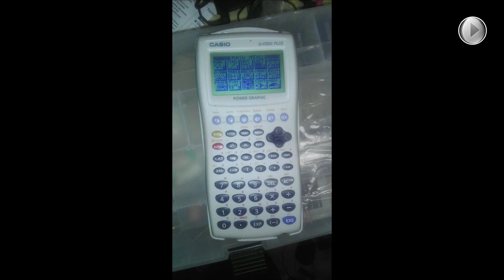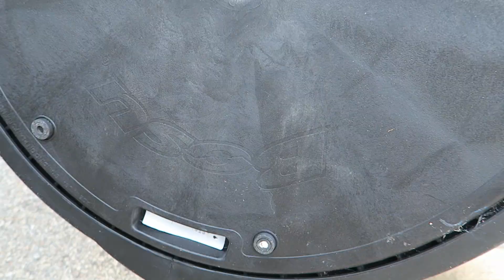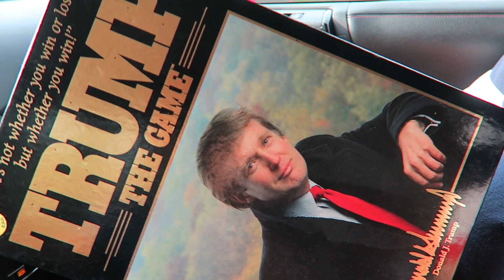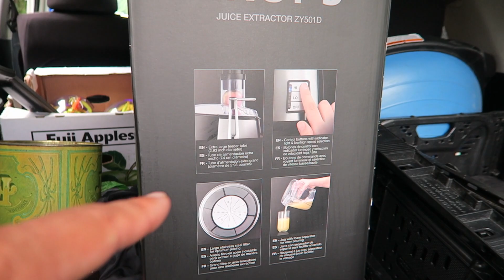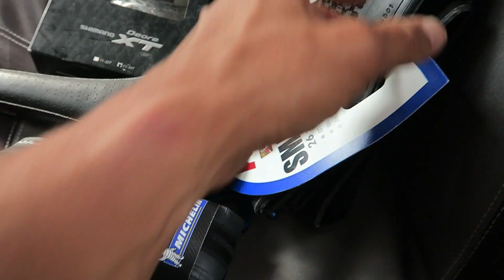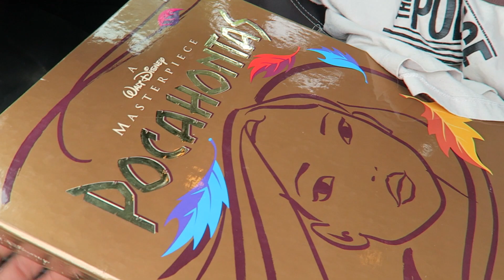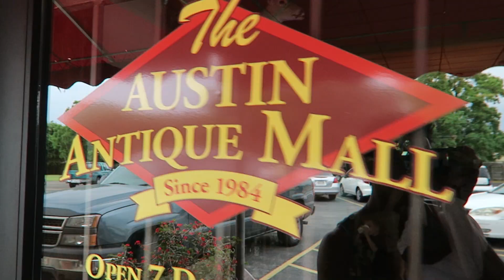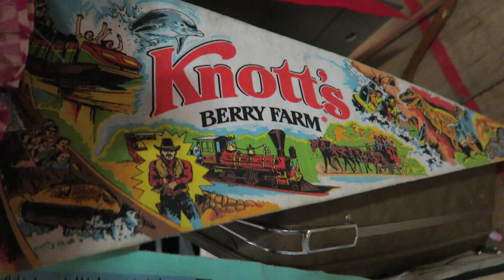WE MUST TRY IT BEFORE WE SELL IT...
1. JOSH MOLEN AKA THE TUNE PEDDLER